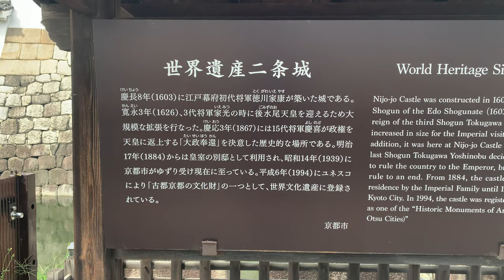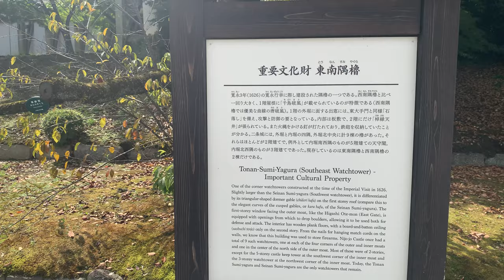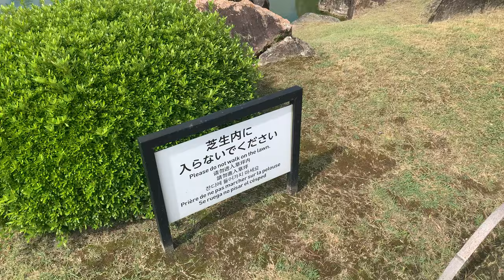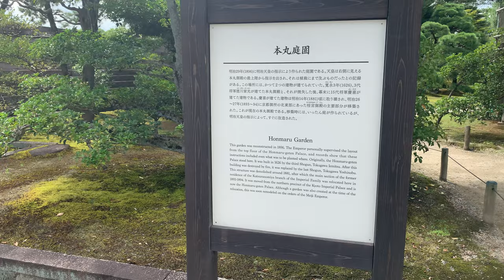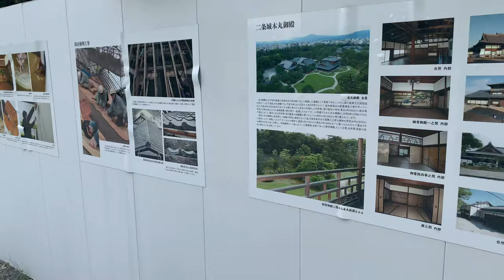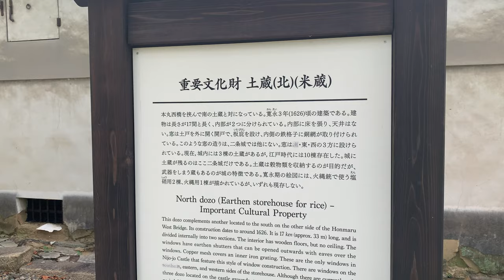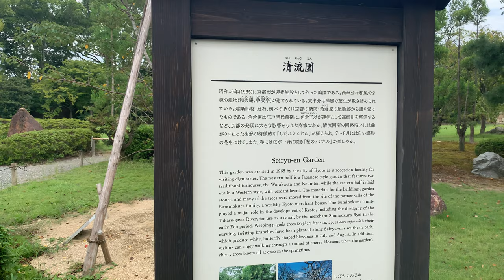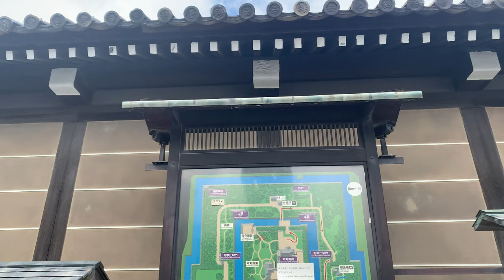観光地探訪 二条城 Nijo Castle